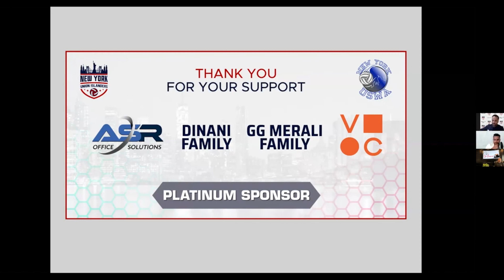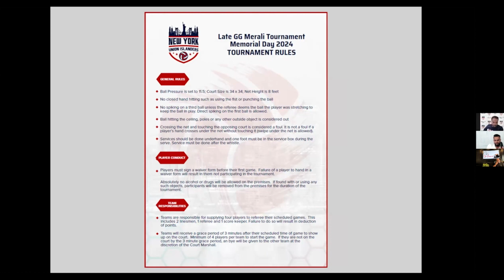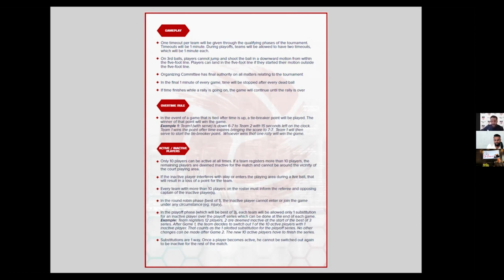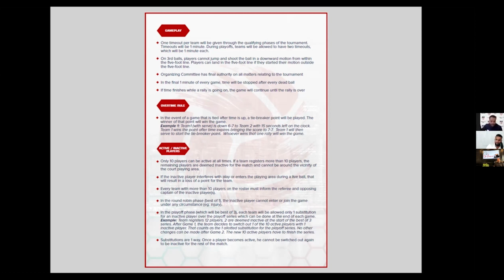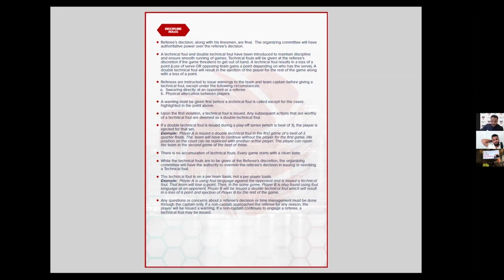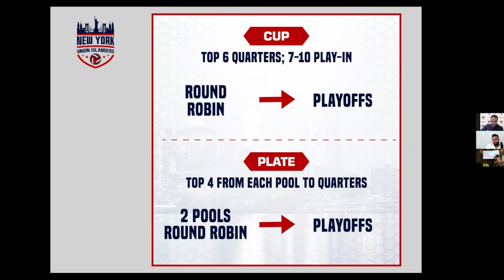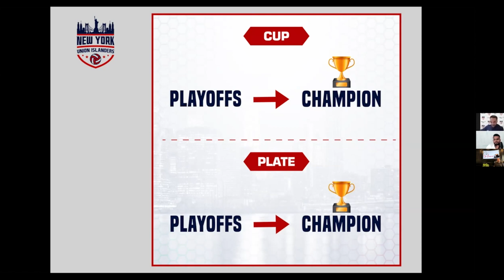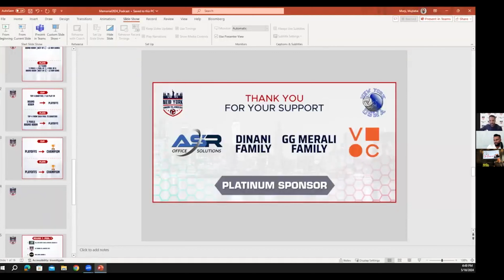Chai With Muna Season - Matches, Masala and Masti